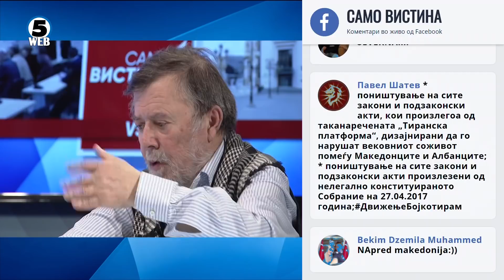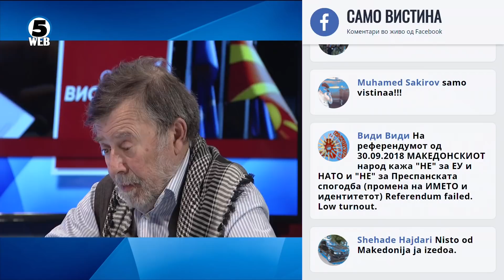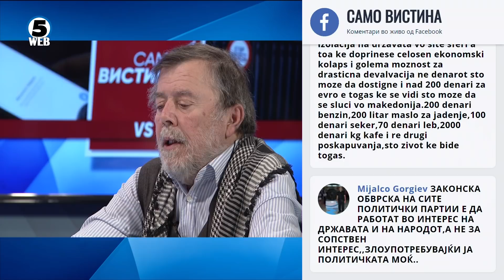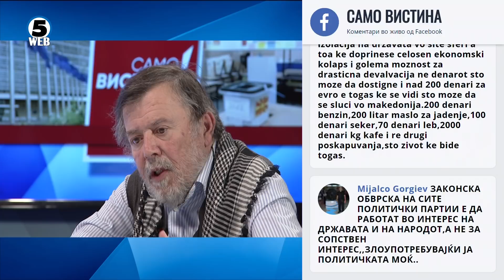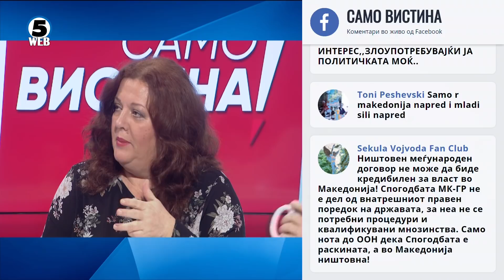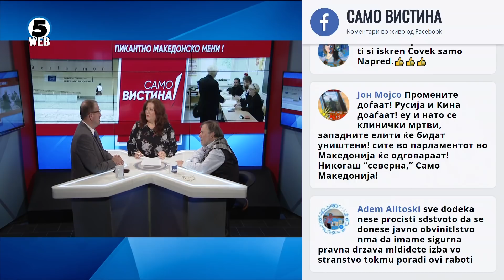Арбен Таравари и Тодор Пендаров во „Само Вистина“ 27.1.2020 2 дел